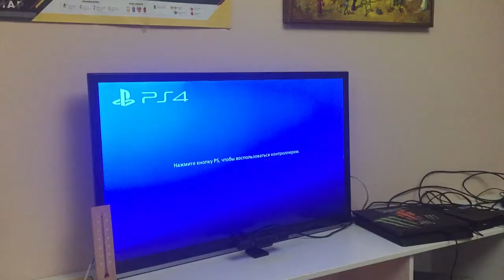НУБ В FORTRNITE